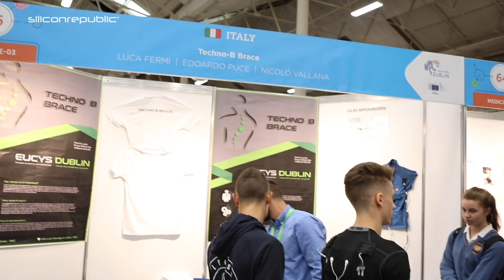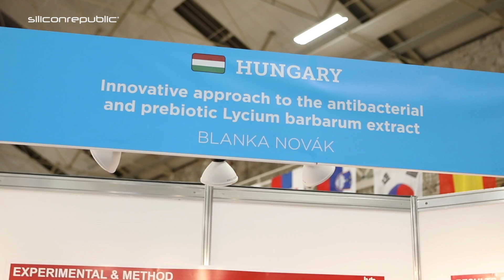EUCYS 2018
The EU Competition for Young Scientists arrived in Dublin for its 30th anniversary
edition. The event invited 139 students from 38 different countries to compete for the
title of EU Young Scientist of the Year.